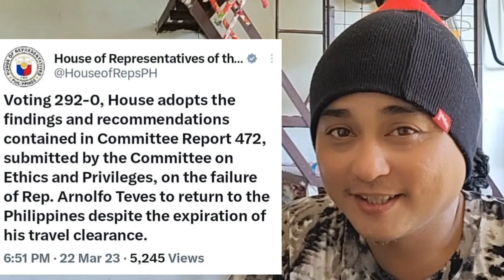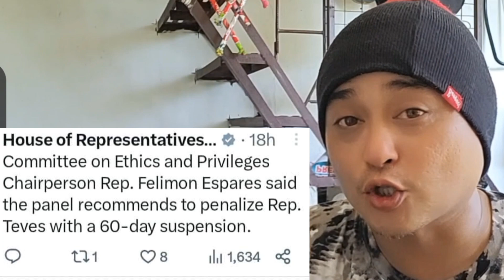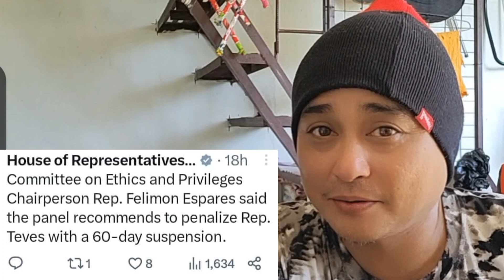LAGLAG SA KAPWA KONGRESISTA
UMUWI KA NA BABY, ANO BA KINAKATAKOT MO? SARILI MONG MULTO?